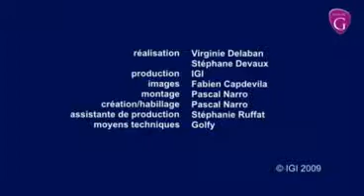Eviter les tops